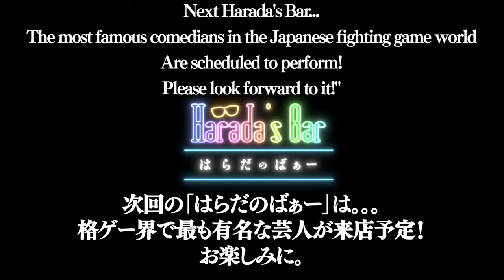｢はらだのばぁー｣に新番組⁉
今回の｢はらだのばぁー｣は。。。

クレイジーな総合演出・世名が「マスター・原田が いない時用に“つなぎ”番組を作ることにした！」と 連れてきたのは吉本芸人のどりあんず・平井さんとサンミュージック所属の俳優・緑川 静香さん。前代未聞？ 同チャンネル内に別コンセプトの“つなぎ”番組がスタートする‼

※｢はらだのばぁー｣は続きます！ 次回収録は終わっていて7月末か8月上旬に｢10万人フォロワー突破記念SP｣をO.A予定なのでご安心ください(^○^)
🏢Support provided by Game Harbor
【ゲスト＆出演者】
✒原田 勝弘（｢はらだのばぁー｣マスター）
  / harada_tekken